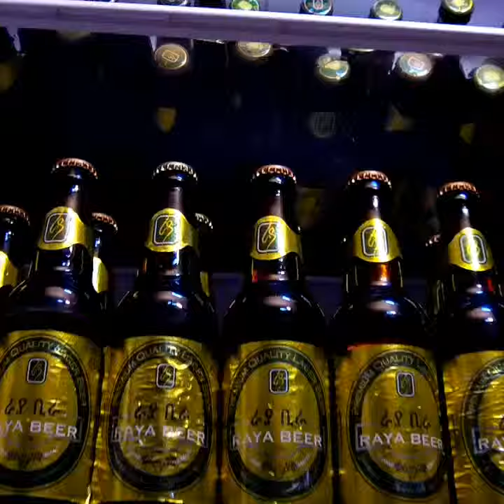Raya beer tv commercial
Raya beer Tv commercial Directed by yapi mapi